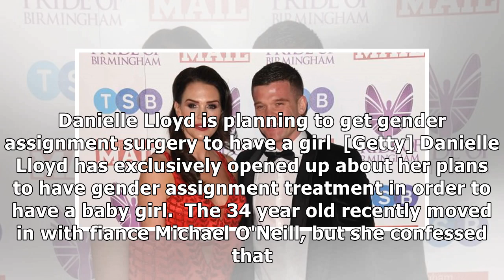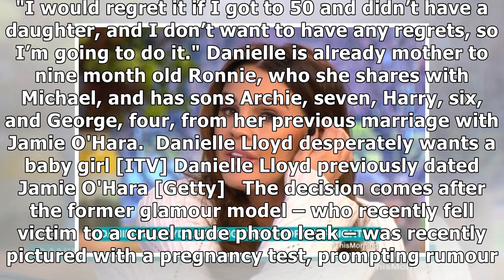Danielle Lloyd reveals plans to fly abroad for gender assignment to have baby girl